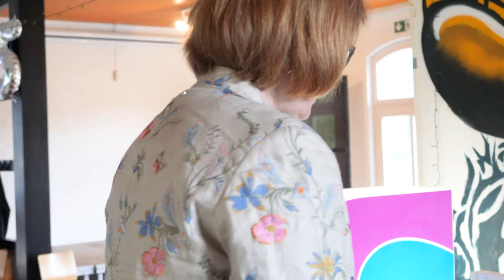Zu Gast im Flüchtlingscafé in Schüttorf – Susanne Bei der Wieden lädt sich ein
Über Gott und die Welt#2

Zweiter Teil der Serie mit Kirchenpräsidentin Susanne Bei der Wieden: diesmal trifft sie Menschen, die vor dem Ukrainekrieg geflüchtet sind und nach Schüttorf in die Grafschaft Bentheim kamen. Hier finden sie Hilfe und Unterstützung im Café Contact der Evangelisch-reformierten Gemeinde.

Zu deren Angebot für Geflüchtete gehören noch das Café Jasmin (wöchentliches Flüchtlingscafé für Frauen), Sprachkurse in Kooperation mit der VHS, Angebote für Kinder im Kindergartenalter, eine Fahrrad-, Kleider- und Elektronikbörse.
Übersetzerin im Video: Olesja Reizenstein-Fischer